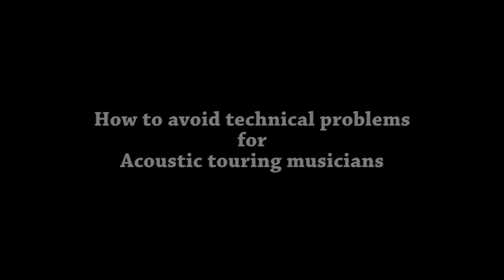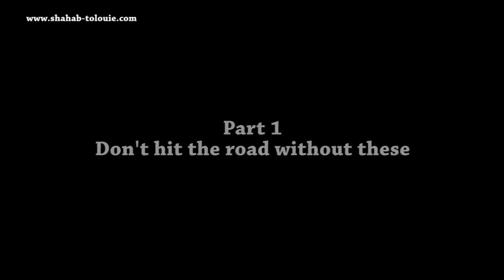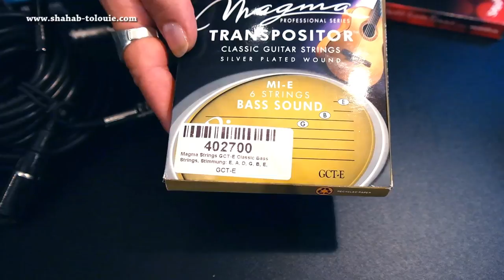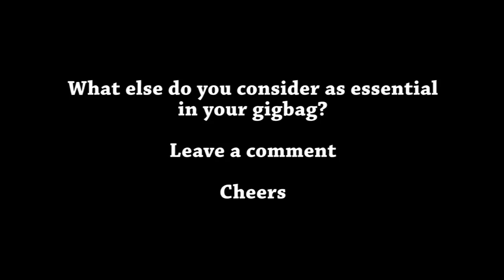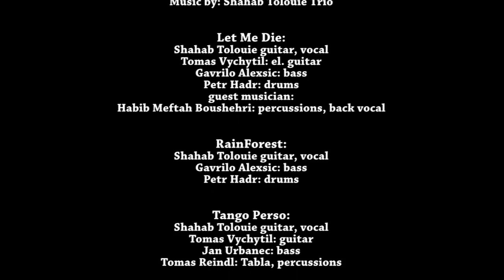Must have tools for acoustic touring musicians (Part 1 of 3)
The most important gears/tools every touring (acoustic) musician should have before hitting the road (Part 1 of 3)

What do you consider essential while touring? Write a comment. We read all the comments and try to answer each one individually. Cheers